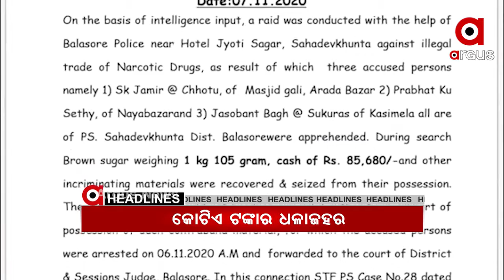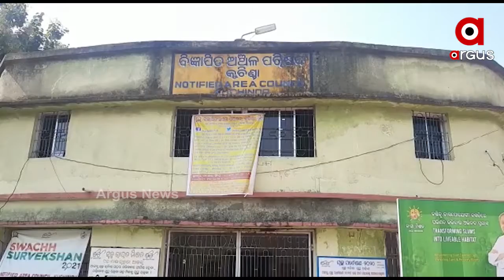Argus Update News 11Am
ବାଲେଶ୍ୱର ସହଦେବଖୁଣ୍ଟାରୁ କୋଟିଏ ଟଙ୍କାର ବ୍ରାଉନସୁଗର ଜବତ.
ପ୍ରତ୍ୟାହାର ହେବ ଫର୍ମ ଫିଲପ ବିଜ୍ଞପ୍ତି
ଆଜି ବିହାରରେ ଅନ୍ତିମ ପର୍ଯ୍ୟାୟ ମତଦାନ...
ରାଜଧାନୀର ଟ୍ରିନଟି ହସ୍ପିଟାଲରେ ବନ୍ଧା ପଡିଲା ଶବ.
ଢେଙ୍କାନାଳରେ ନଗଡାର ନଜାରା...
ରାଜ୍ୟରେ ବିପର୍ଯ୍ୟସ୍ତ ବିପର୍ଯ୍ୟୟ ପରିଚାଳନା
ଆଜି ହେଉଛି ଜାତୀୟ କ୍ୟାନସର ସଚେତନତା ଦିବସ..